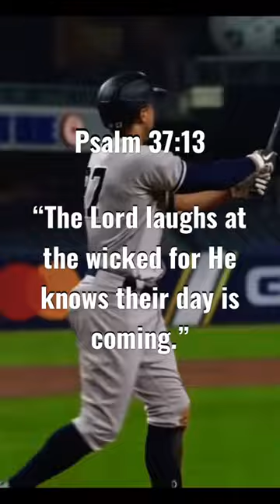Coldest verses in the Bible pt.2